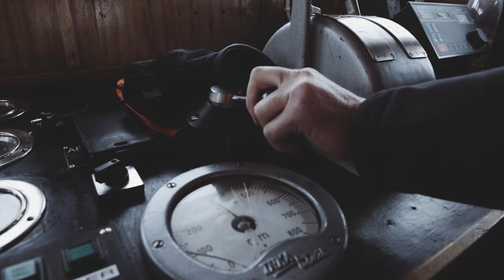Going on an Icebreaker in the Arctic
Breaking the ICE in Swedish Lapland. On any given day during the winter season,​ you can go out into the Bothnian Bay in northern Sweden to take the plunge, like an arctic explorer. A real icebreaker will provide your pool.